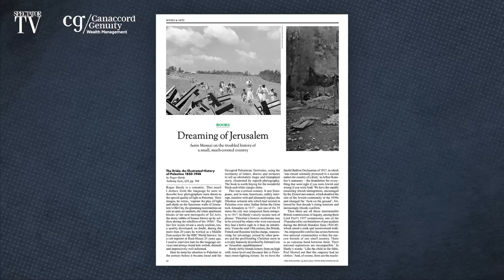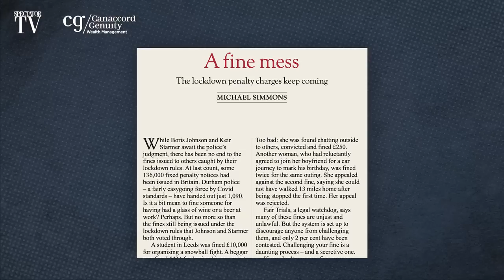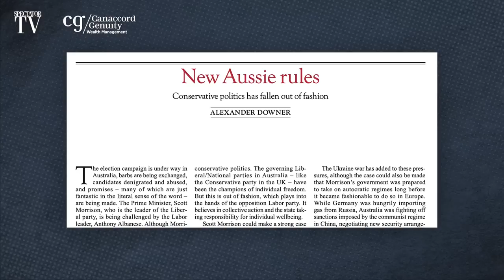Covid court cases & how Oxford ruined Britain – The Week in 60 Minutes | SpectatorTV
Cindy Yu, The Spectator’s broadcast editor, speaks to columnist Toby Young and author Simon Kuper about whether Oxford University has ruined Britain's politics. Katy Balls and James Forsyth, The Spectator’s politics team, are on the show too. They discuss Labour after Starmer with Guardian columnist Rafael Behr. We also cover the Australian election with former Australian foreign minister Alexander Downer, the ongoing Covid court cases with The Spectator’s data journalist, Michael Simmons, and what Palestine looked like before the foundation of Israel, with author Roger Hardy.

// THIS EPISODE
00:00 – Welcome from Cindy
01:48 – Can Keir escape beergate? With Katy Balls, James Forsyth and Rafael Behr
13:35 – Covid court cases, with Michael Simmons
24:21 – Is conservatism going out of fashion? With Alexander Downer
39:10 – Did Oxford ruin Britain? With Toby Young and Simon Kuper
01:02:00 – Photographing Palestine, with Roger Hardy